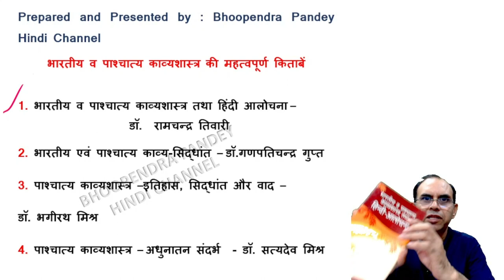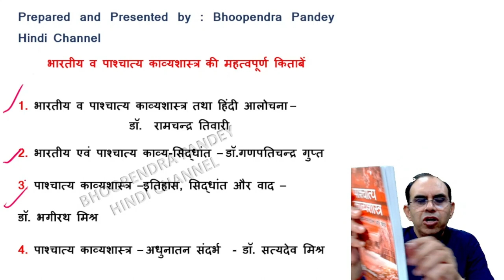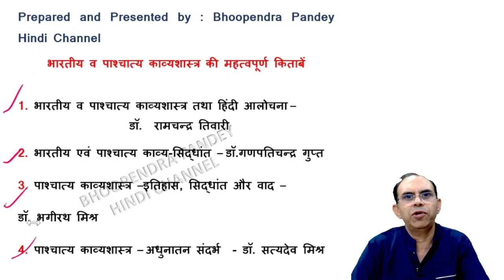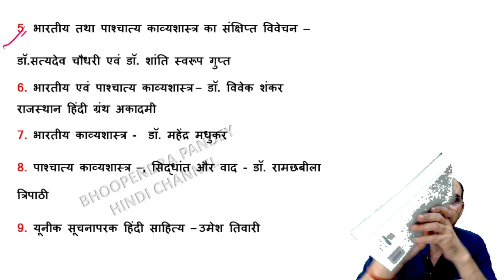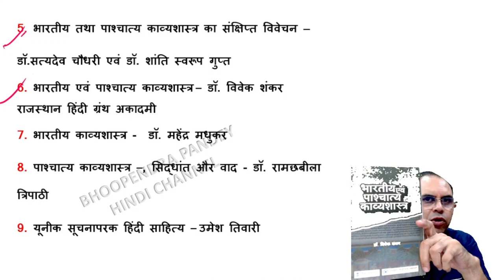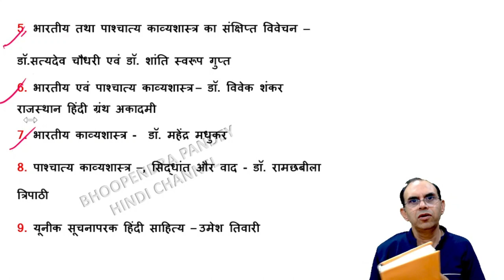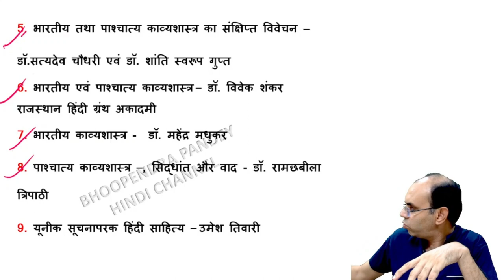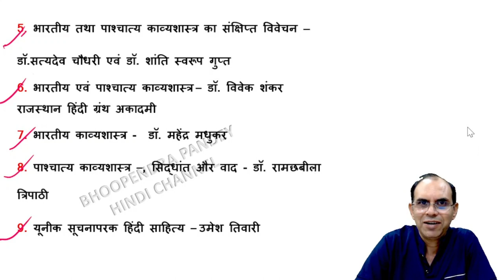भारतीय व पाश्चात्य काव्यशास्त्र की महत्वपूर्ण किताबें । bhartiya w pashchatya kavyashastra ki kitabe